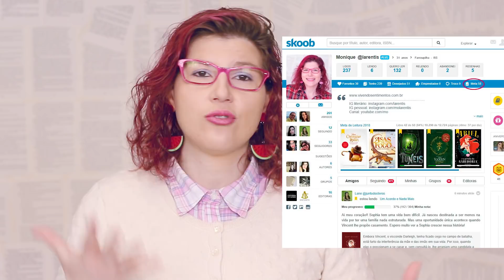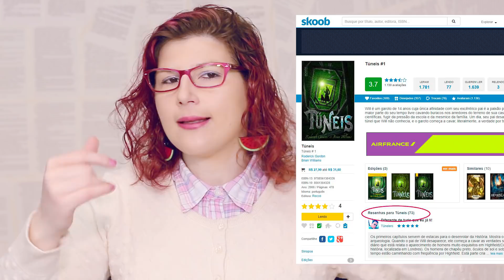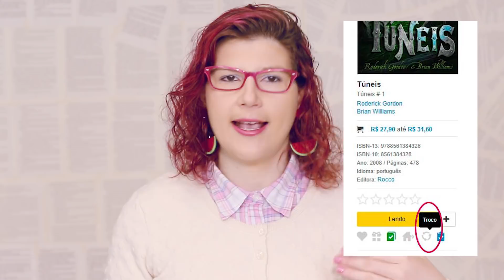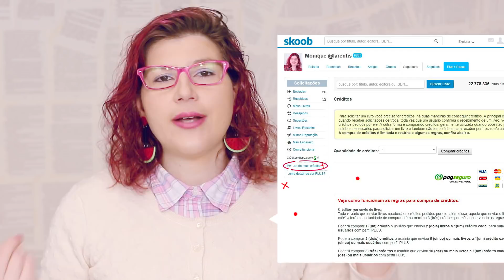Skoob: Como Funcionam as Trocas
Como vocês já devem ter reparado, faço muitas trocas no Skoob. Isso porque não fico com muito livro parado por aqui, gosto de trocar. Meus seguidores do instagram, vendo que troco bastante e que sempre falo do Skoob, vieram me perguntar como funcionava as trocas, e decidi fazer esse vídeo para explicar um pouquinho. Espero que gostem do conteúdo.

Tentei fazer uma explicação mais completa também lá no blog, quem quiser conferir é só acessar